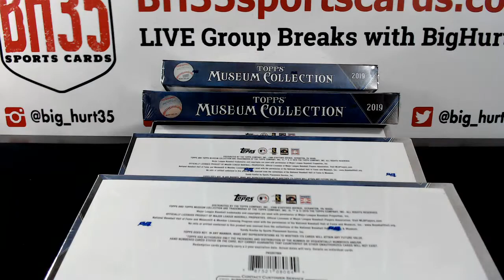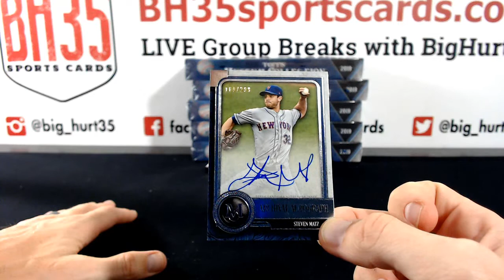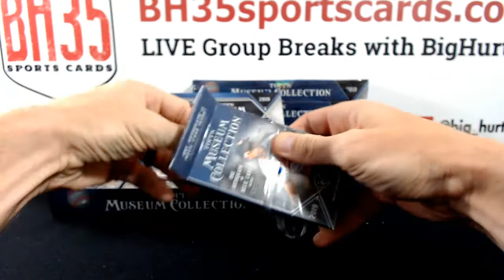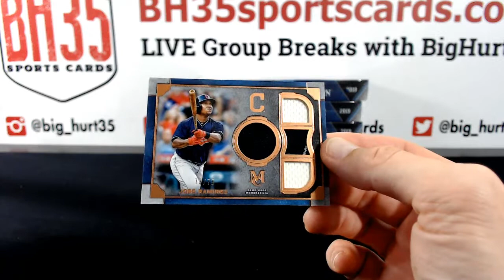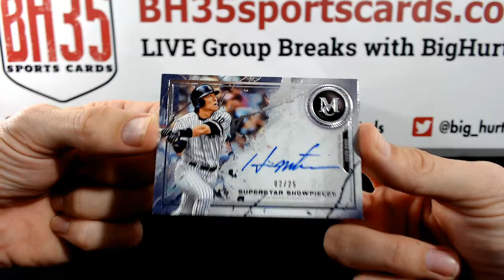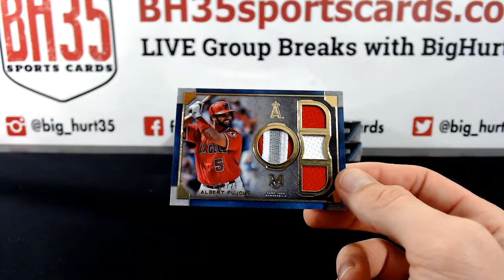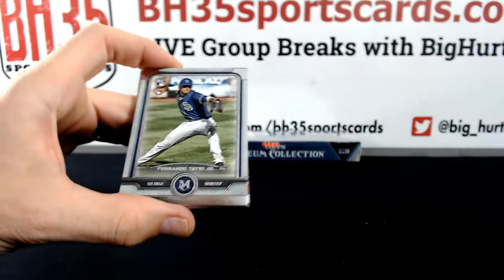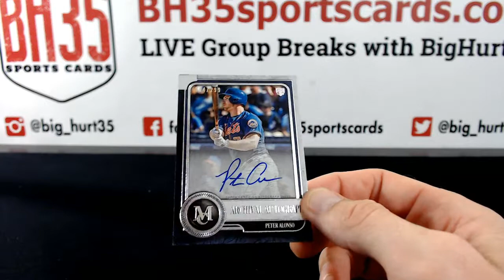2019 Topps Museum Collection Baseball | 6 Box 1/2 Case Break #1 Pick Your Teams